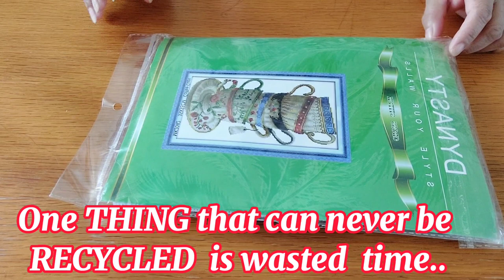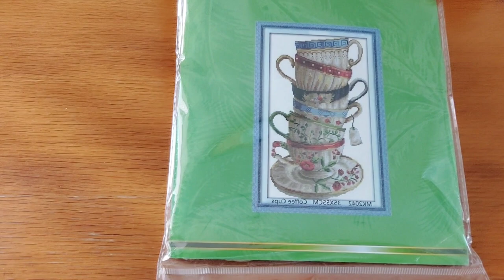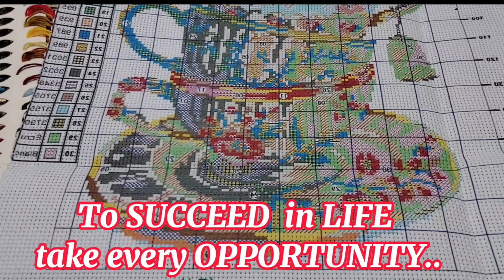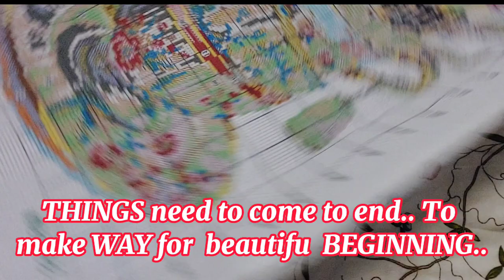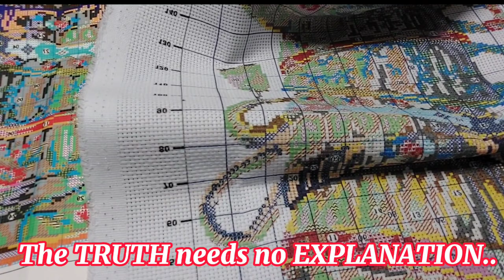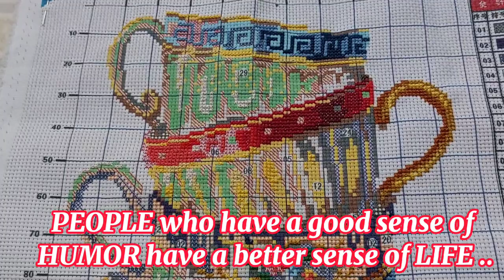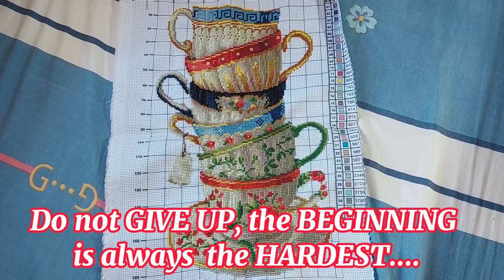COFFEE CUPS DISPLAY CROSS STITCH: FRUIT OF MY LABOUR; minimeeh jane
Another satisfying fruit of my labour... I'm so happy to see the outcome of my sacrifices in sewing...

Having an hobby like this is worthy and it gives satisfaction...

Thank you once again guys for the unending support to my channel...
God bless you all in return mwuahugssss..